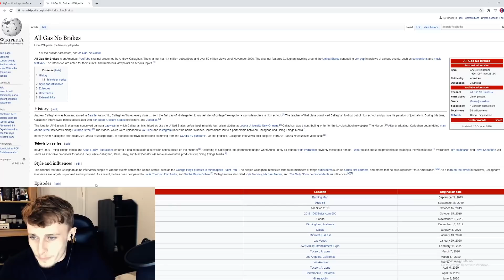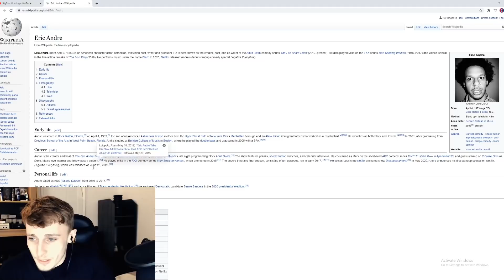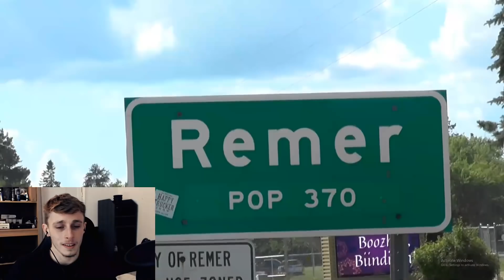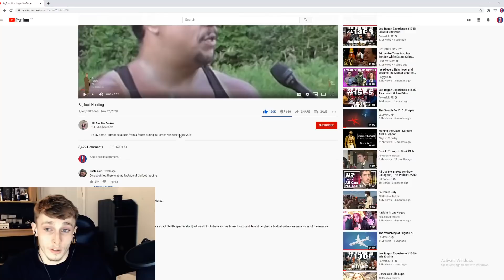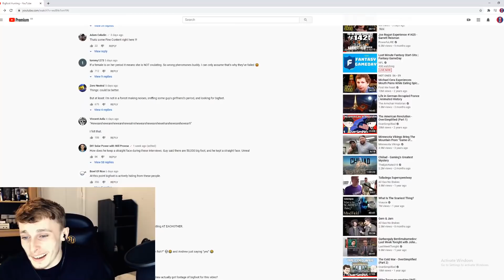British Guy Reacts to 'Bigfoot Hunting' | All Gas No Brakes